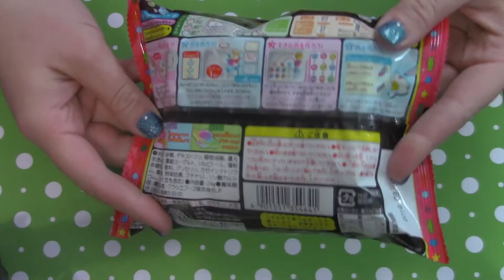Kracie Japan Popin Cookin Oekaki Gummy Land DIY Japanese Gummy Candy Kit